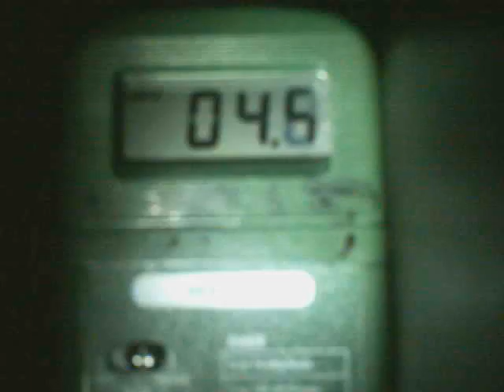061115 2327 Look